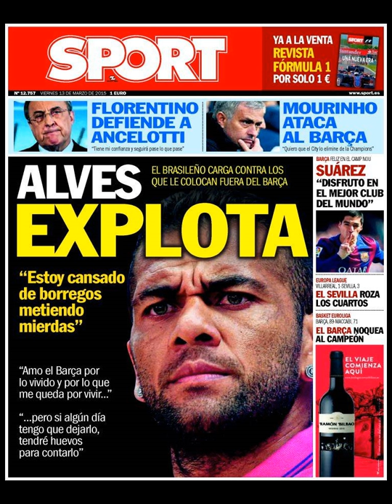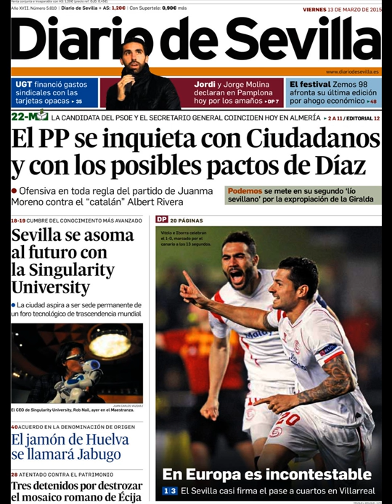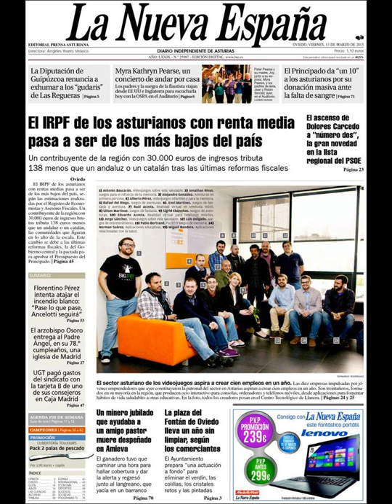Noticias Viernes 13 Marzo 2015 Principales Portadas Titulares Diarios Periódicos España Spain News